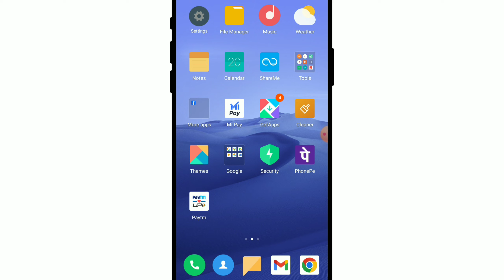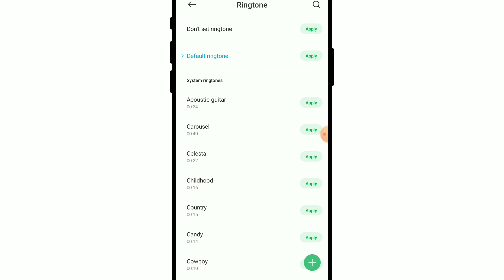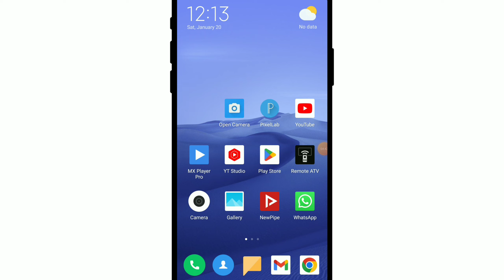Mobile me ringtone kaise set kare | Gane ka ringtone kaise banaye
Mobile me ringtone kaise set kare | mobile me song ringtone kaise lagaye | gane ka rington kaise banaye | mobile me rington kaise lagaye | How to set rington in phone | rington kaise set karte hai